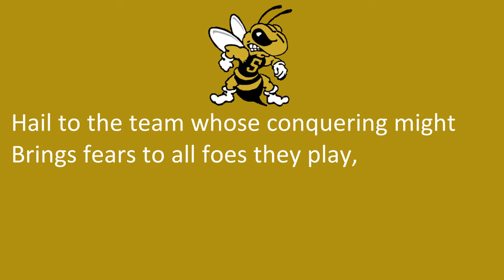West Virginia State University's 'Hail to the Team'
Institute, WV
Yellow Jackets
Black, Gold

1/22/2022

1/22/2022